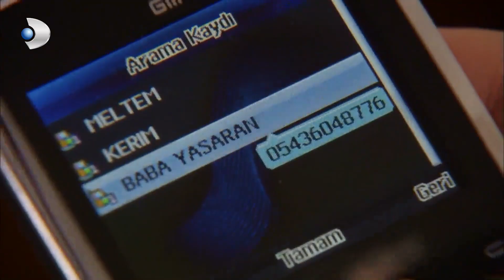Erdoğan, Selim'e Uyuz Oluyor | Fatmagül'ün Suçu Ne? 1. Bölüm